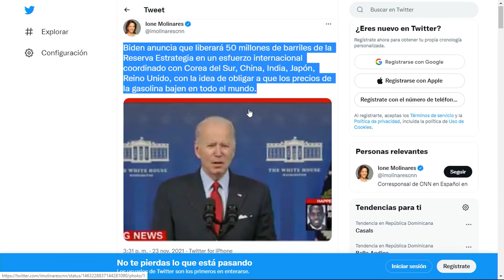Adan Caceres, Miky López y Roger Pérez hacen transacción en SBR. Y EE.UU. buscar bajar gasolina